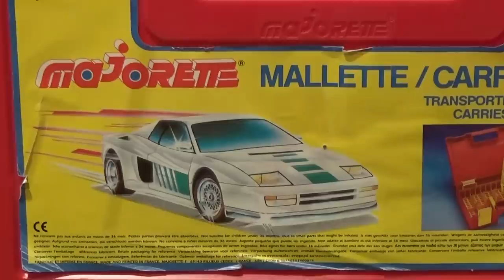My Majorette Collection - October 2018